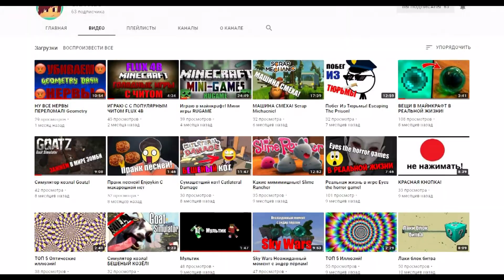Конкурс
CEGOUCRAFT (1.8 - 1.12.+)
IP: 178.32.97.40